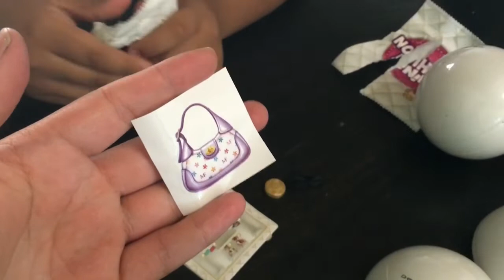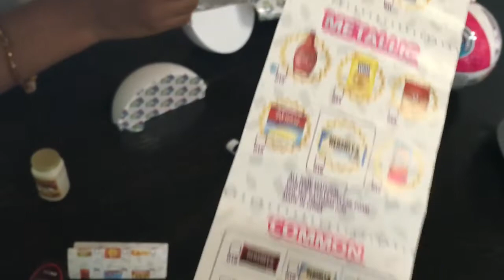Mini Brands with Nat & Eli